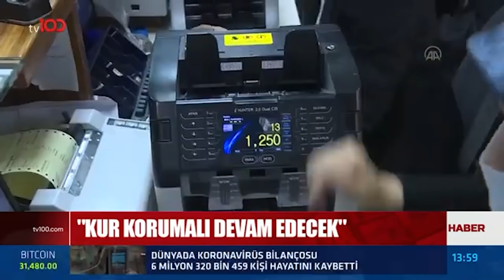Asgari Ücret Zammına Yeşil Işık | Tv100 Haber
Asgari Ücrete Zam Gelecek Mi?

TÜRKSAT 4A
Frekans: 12729
Sembol: 30000
Polarizasyon: V (Dikey)